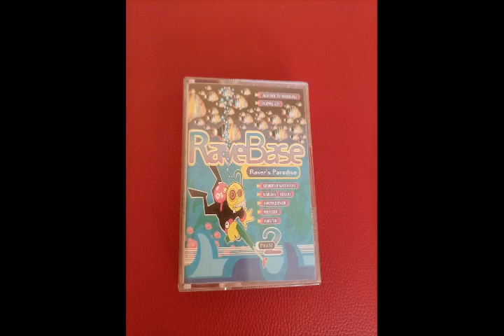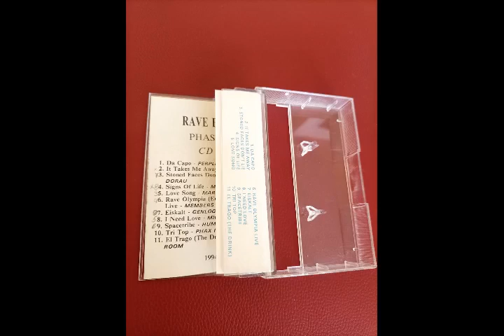Marusha – It Takes Me Away (Core Remix)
Various – RaveBase Phase 2 Part 1

Label: Polystar
Series: RaveBase – Phase 2
Format: 2 x Cassette , Compilation
Country: Bulgaria
Released:  1994
Genre: Electronic
Style: Trance, Hard Trance, Acid, House, Hardcore